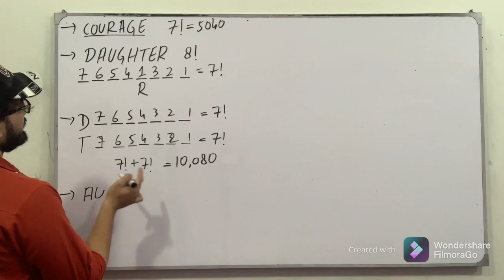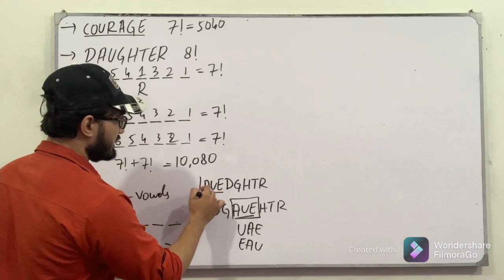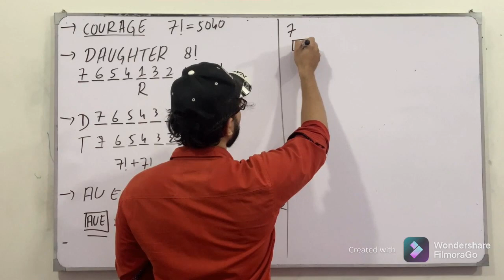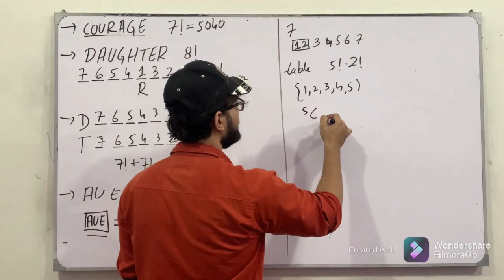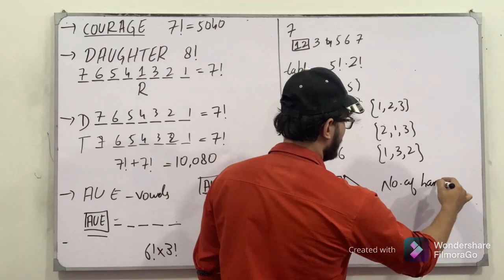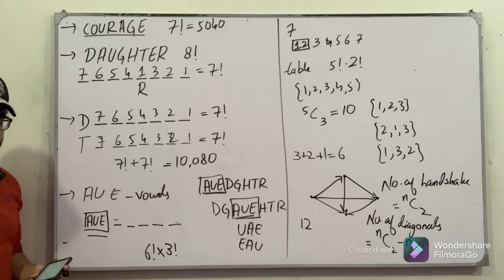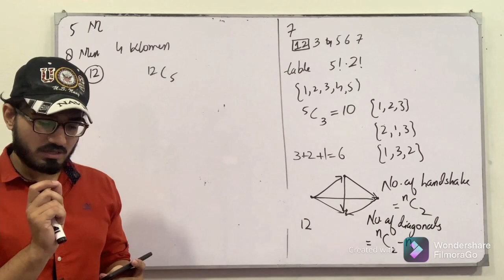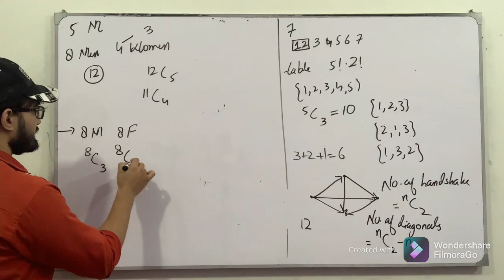ECAT Preparation || Lecture 90 || Permutation & Combination || Chapter # 7 || Class 11 || Saad Latif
In this video, I will be discussing the topics of chapter # 7, Permutation, Combination, and Introduction to Probability. I will discuss the definition, the concept of each topic followed by examples and tricks which are very helpful for the ECAT Preparation.